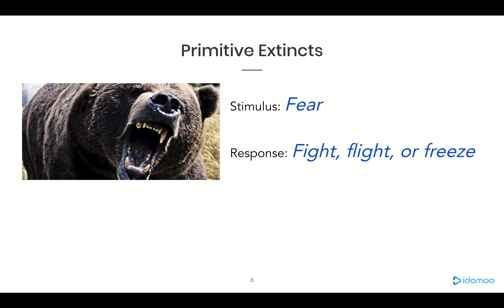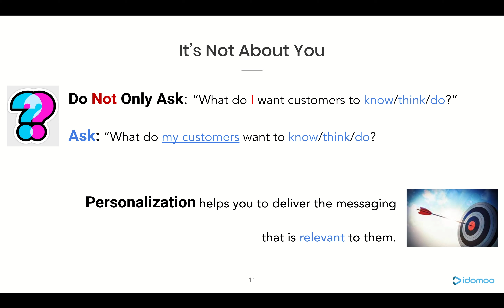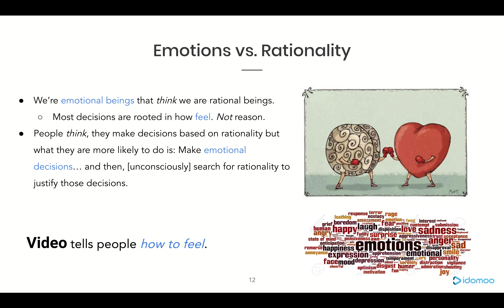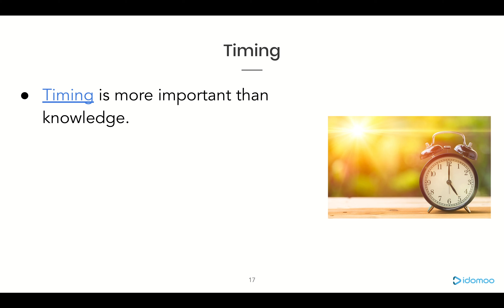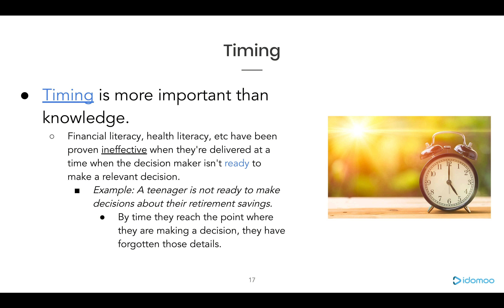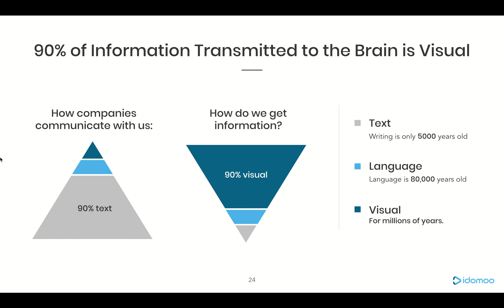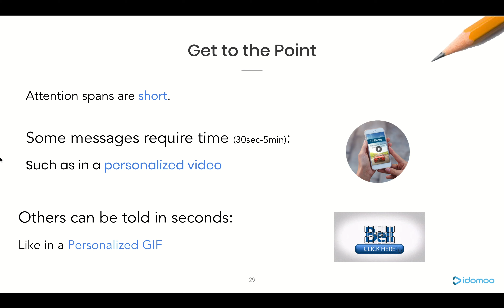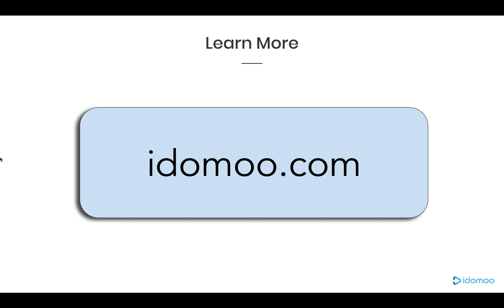Marketing During Times of Uncertainty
Idomoo's VP, Client Services Daryl Goldberg discusses strategies for marketing during these uncertain times.